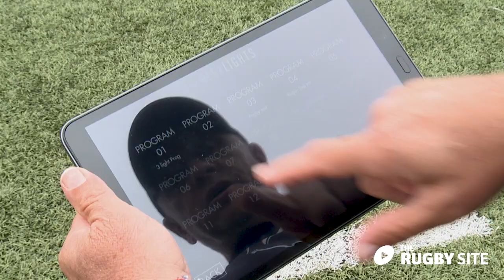TRS WORLD TOUR PROMO SEPT 2019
Watch highlights of Producer Warren's Sept trip and see what content is coming up on the Rugby Site.